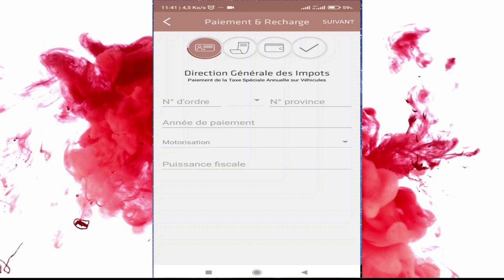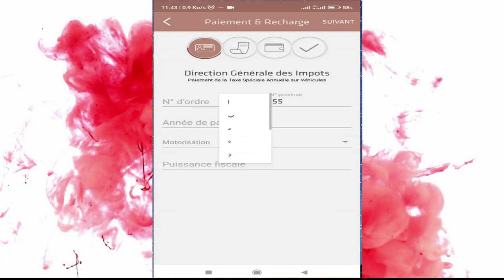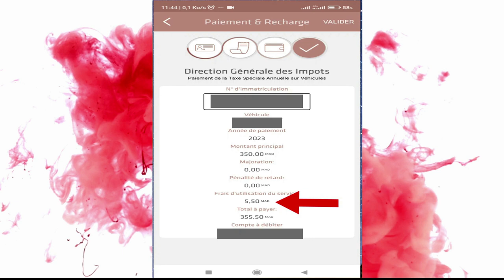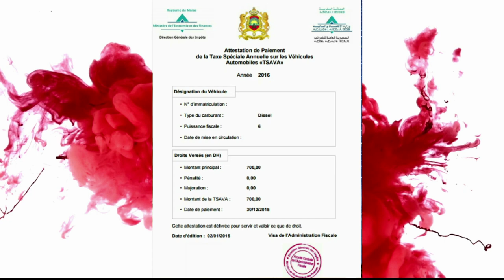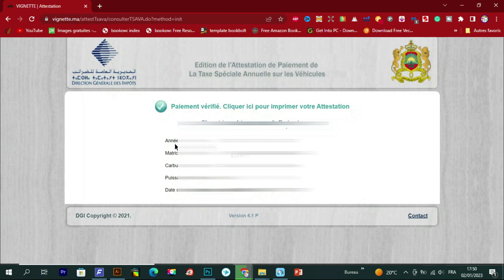أداء الضريبة السنوية على السيارات من الهاتف| 2023 La Vignette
طريقة أداء ثمن الضريبة السنوية على السيارات من هاتفك او من الحاسوب.
رابط موقع المديرية العامة للضرائب:
رابط المحتوى المجاني :
عرض Creativefabrica 1$ عاد من جديد ❤️❤️🌹🌹
- للاشتراك في موقع Bookbolt والحصول على خصم %20